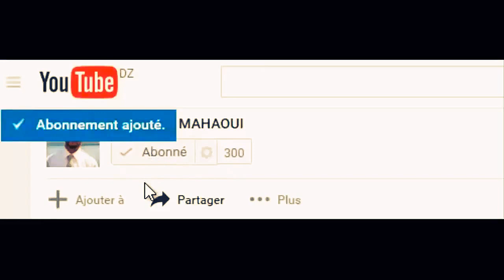جولة سياحية إلى رسومات ما قبل التاريخ : تاغيت الساحرة - بشار 2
برنامج ثقافي جزائري على اليوتيوب
فكرة ، اعداد وتقديم
 مصطفى محاوي